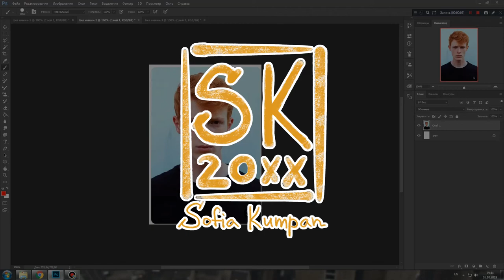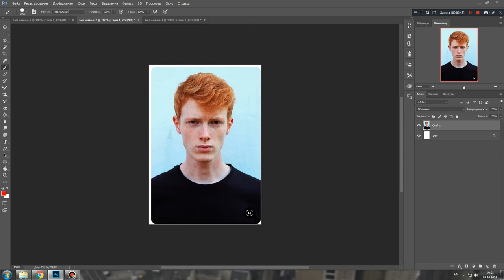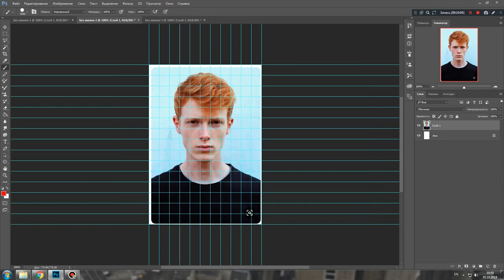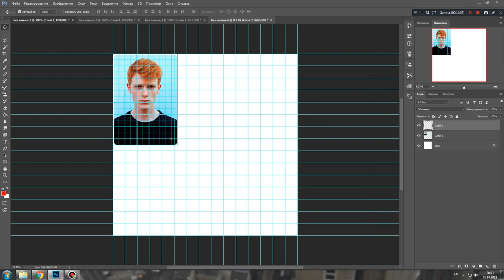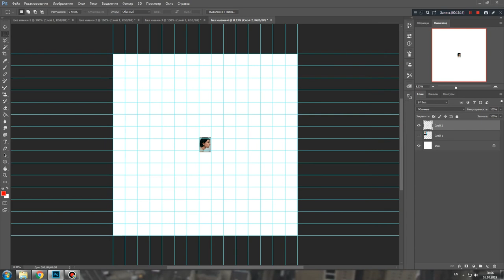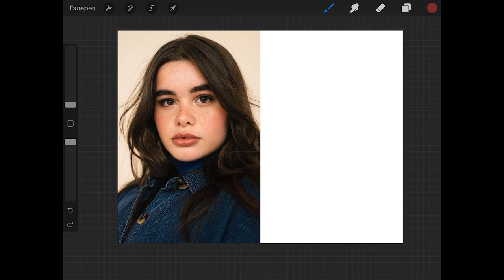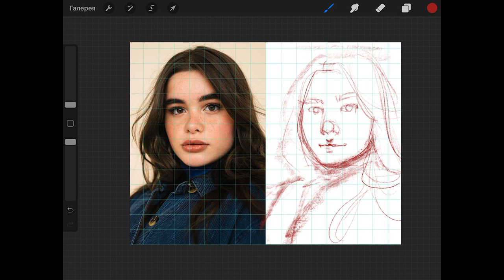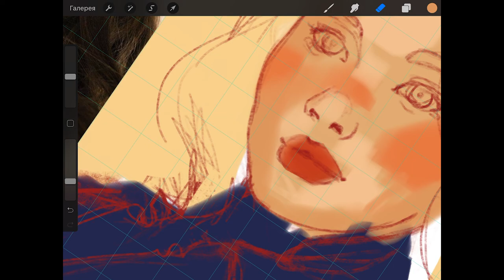КАК МОМЕНТАЛЬНО УЛУЧШИТЬ ПОРТРЕТЫ? | Сетка в Photoshop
Сегодня у нас на ужин образовательная передача про то как улучшить свои портретные навыки. Если вы уже давно рисуете людей, то знаете какая проблема бывает встает с их лицами - вроде и похоже, но что-то все равно не так. Это видео - туториал для тех, кто устал рисовать не так как ему бы хотелось.

Если у вас есть вопросы - оставляйте их в комментариях и мы все обкашляем.